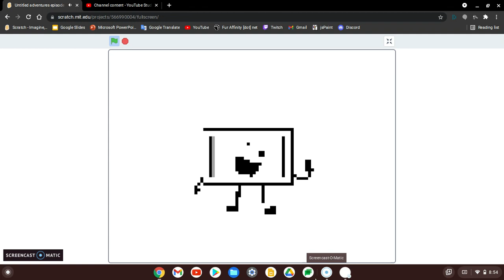Untitled adventures episode 2: walmart kid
i made this one on a live stream when i was streaming scratch